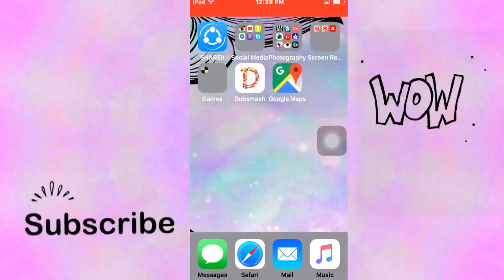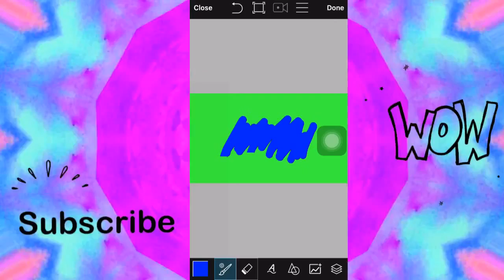HOW TO MAKE SCRIBBLE PAINT GREEN SCREENS ON IPOD/IPAD/IPHONE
In this video I am going to show you guys how you can make scribble paint on your iPod/iPad/iPhone.